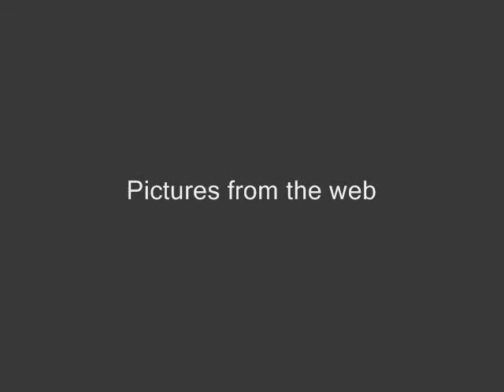wolf Tribute 1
This is my first Video :D I dont claim the pictures or the song purely fan made Hope you enjoy Song:running up that hill